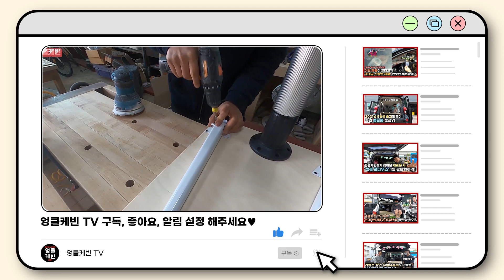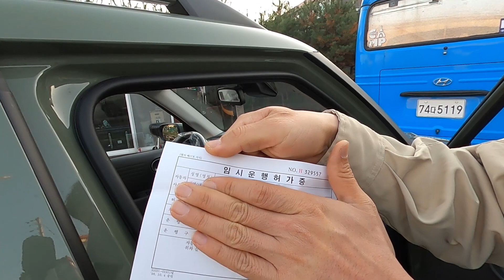드디어 캐스퍼 출고 완료! 차 내리는 것부터 브랜드키트까지 싹 다 공개합니다👍 (캐스퍼 1.0 터보 인스퍼레이션 톰보이 카키 풀옵션)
안녕하세요 엉클케빈입니다!
드디어 엉클케빈도 사전예약한 캐스퍼를 받아봤습니다!

엉클케빈 차 정보 🚗
    - 캐스퍼 1.0 터보 인스퍼레이션 톰보이 카키 색상